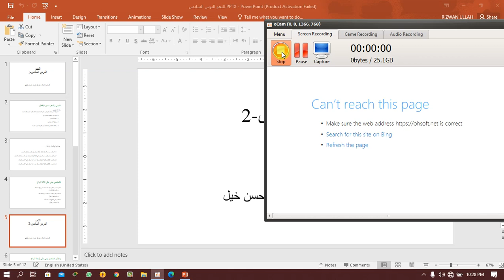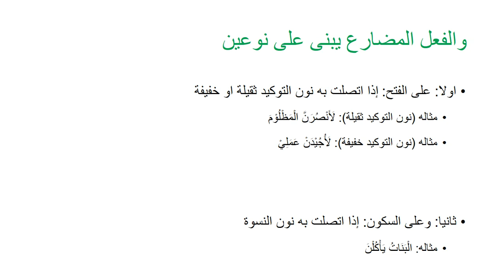نحو درس ششم بخش دوم